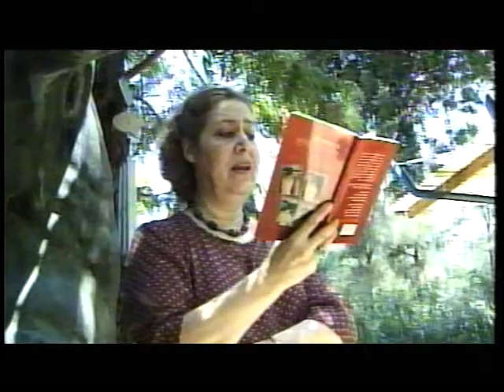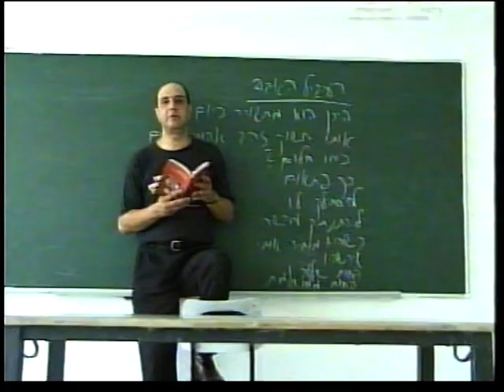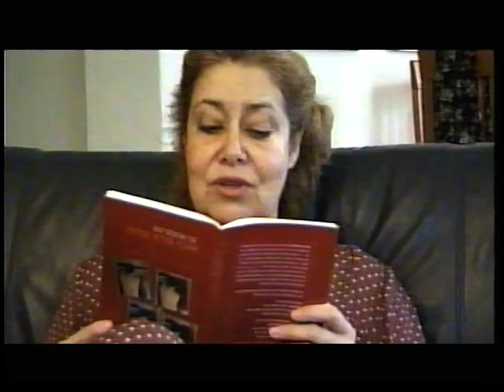קרן אלקלעי-גוט -:בגדים - Karen Alkalay-Gut - Clothes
Orit Alkalay's collage of poets, singers, performers, waitresses, and just people reading poems from "The Love of Clothes and Nakedness"  by Karen Alkalay-Gut.